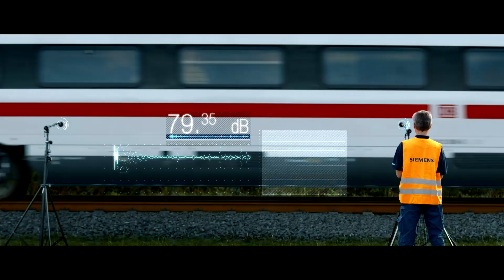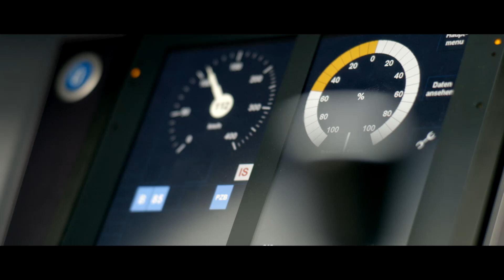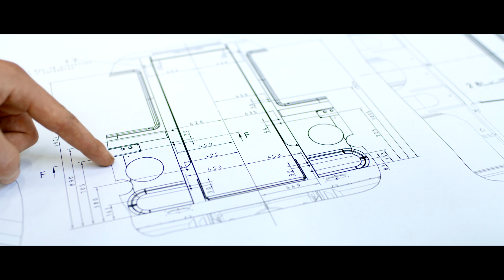Test and Validation Center Wegberg Wildenrath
One of the world’s largest test center for rolling stock: Siemens Mobility’s Test and Validation Center Wegberg-Wildenrath (PCW) – with certification and accreditation and a success story stretching back over 20 years.